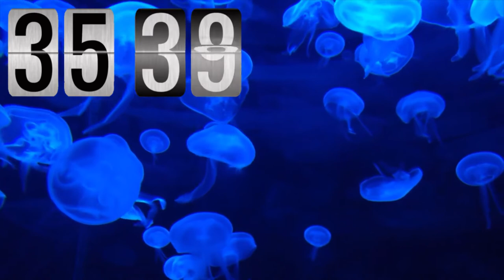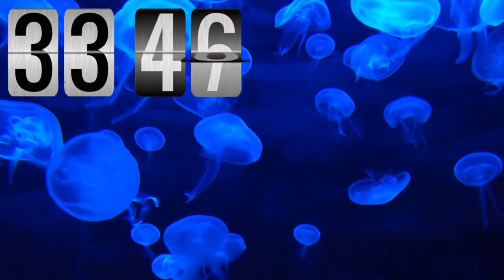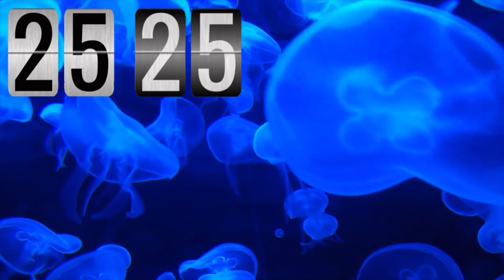1 Hour Timer with Relaxing Music and Alarm,(Jellyfish background) 60 min.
60 minute timer with relaxing music with alarm in this video 1 hour timer and ambient relaxing piano music with relaxing Jelly Fish background video to further enhance relaxing. So it can be used in classroom or during brake of study session and can be used to set a 60 min alarm.

Video have relaxing music with mechanical bell alarm at the end when timer ends and relaxing video of Jelly Fish.